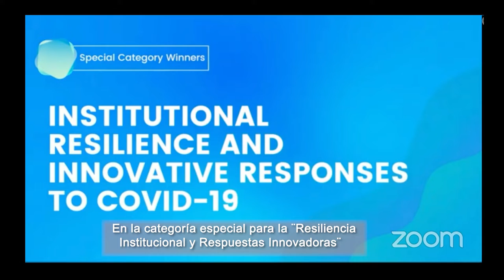La ONU otorga premio a AIG por el Sistema de Información de vacunación contra la Covid-19/PanavaC19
🇵🇦 🌍  Desde el 2020, la pandemia nos puso a prueba, pero con liderazgo y conocimiento interdisciplinario, la AIG ha logrado incidir en actividades que permiten esa transición digital, diseñando siempre, desde una perspectiva orientada a las personas, organizaciones y los procesos que soportan el gobierno. ​

El Sistema de información PanavaC-19 nace como respuesta al reto-país del proceso de vacunación contra la COVID-19 y los requerimientos de disponibilidad, fiabilidad y trazabilidad de la información que impone la respuesta a la pandemia. El equipo interdisciplinario del proyecto hizo uso de tecnología madura para generar eficiencias en el proceso de planificación, logística y aplicación de la vacuna.​